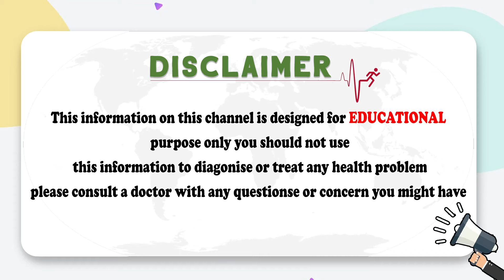కడుపులో పుండ్లు , మంట? || How to get relief from Stomach Ulcer || Dr DVL Narayan Rao || TX Hospitals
Dr. DVL Narayan Rao MBBS, MS (General Surgery), MCh (Surgical Gastroenterology) , Sr Consultant -Surgical Gastroenterologist and Laproscopic & G I Cancer surgeon) Here At TX Hospitals, Kachiguda Branch , Hyderabad.

Dear Friends,

TX Hospitals Group is an upcoming chain of multi-specialty health care providers that is spreading its wings all around the city with its two fully functional, well equipped 200 bedded centers and two more in the pipeline, our mission is to offer qualitative care to all our patients in a patient-friendly environment with a focus on clinical excellence, patients safety and dignity, transparency and affordability and accessibility of quality care to every patient.
In TX Multispecialty hospital Hyderabad we provide the best treatment according to the individual needs of the patient.
Expert Doctors
Qualified, experienced, internationally trained expert physicians who deal with intricate health issues of the patients to efficiently diagnose and diligently treat challenging health conditions.
Browse through our list of Medical Specialties to know more about our hospital